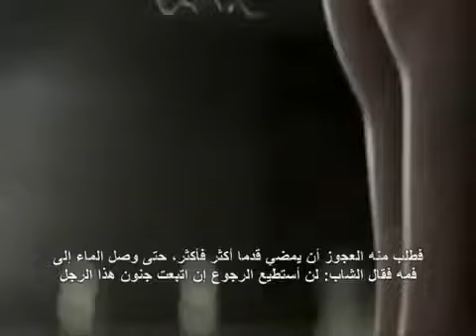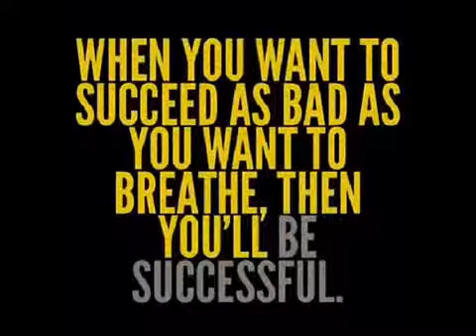فيديو تحفيزي مترجم بعنوان كيف تنجح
للنجاح عنوان هي عبارة عن قناة هدفها رفع معنيات الشباب سواء كان في الرياضة أو في الدراسة أو في أي مجال بالعزيمة و الإرادة سنحققه إن شاء الله

اقوي فيديو تحفيزي رأيته في حياتي